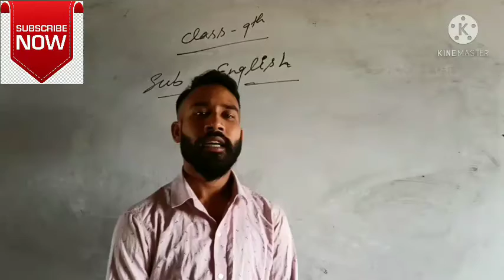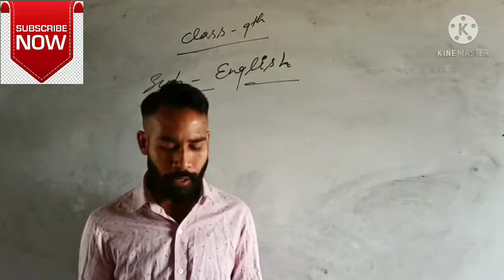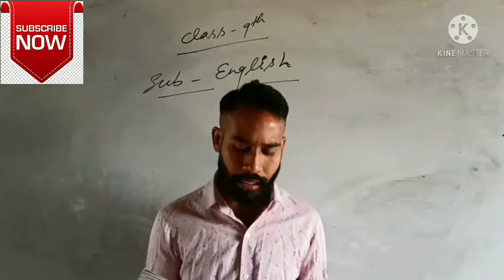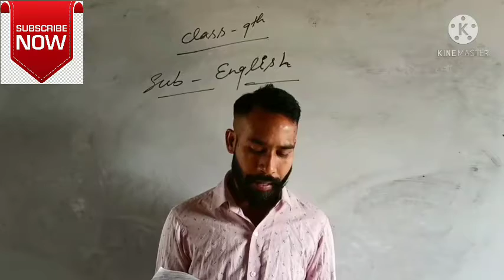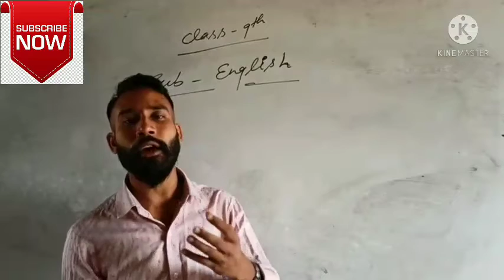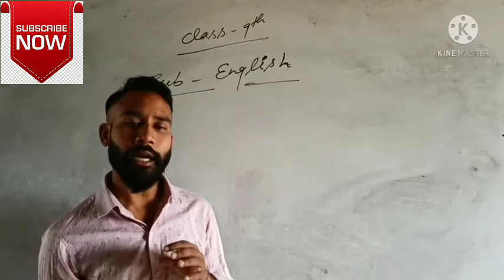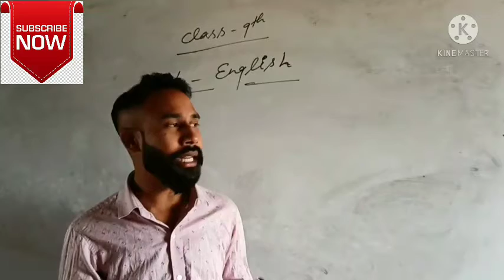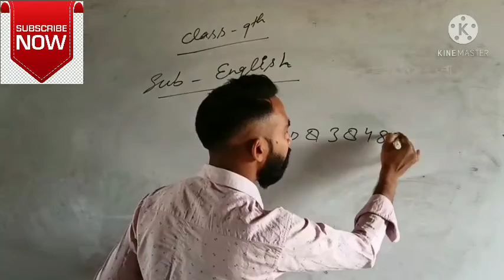CLASS 9 ENGLISH CHEPTAR 1 PART 1